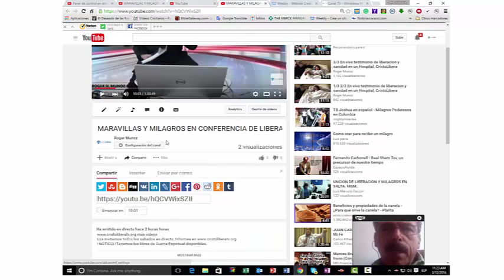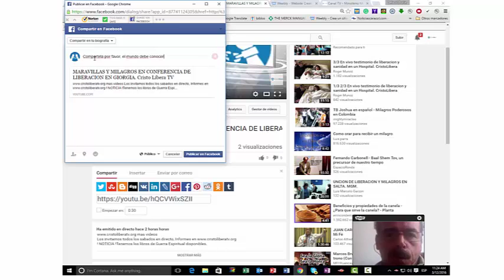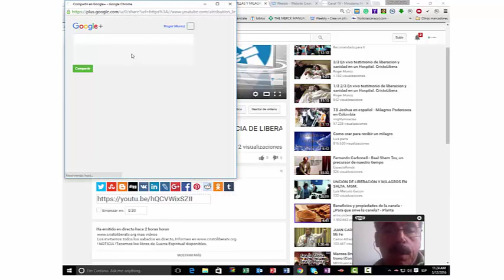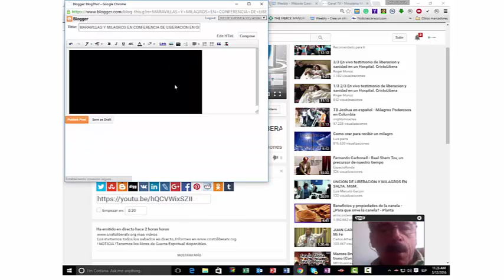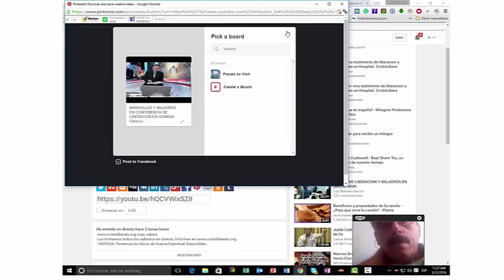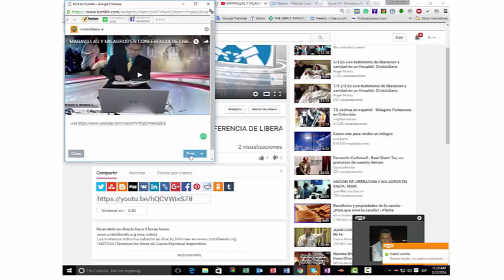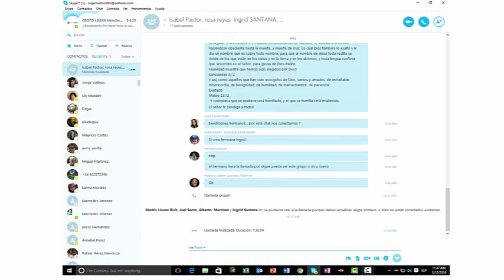reunioncristolibera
AMAZON
APPLE STORE
BARNES & NOBLE
SCRIBD

SKYPE: ROGERNESTOR2003